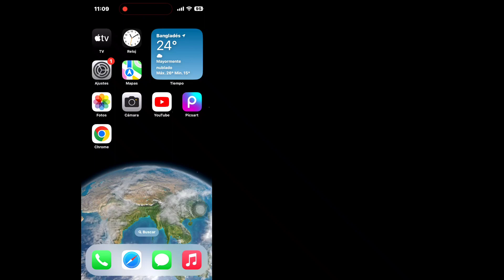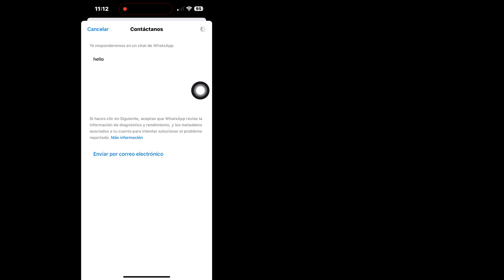iPhone: corrija la función de cuentas múltiples de WhatsApp que no se muestra (nueva 2024)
En este vídeo, lo guiaremos a través de:
- Varias cuentas de WhatsApp no se muestran en el iPhone
- ¿Cómo puedo usar 3 WhatsApp en iPhone?
- iPhone: La función de cuentas múltiples de WhatsApp no se muestra
- ¿Cómo puedo usar varias cuentas en WhatsApp?
- ¿Qué es la función multicuenta de WhatsApp?
- ¿Puedo tener 2 cuentas de WhatsApp en un teléfono con 2 tarjetas SIM?
- ¿Por qué mis contactos no aparecen en mi segundo WhatsApp?

ACERCA DE NUESTRO CANAL
Nuestro canal trata sobre {todo tipo de soluciones tecnológicas}. Cubrimos muchas cosas interesantes, como cómo, solucionar y basar cómo abordar el tema.